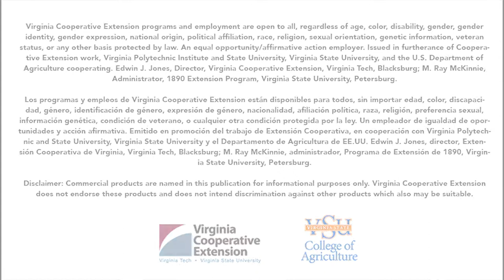Susan Cheek - Small Farm Outreach Agent - VSU